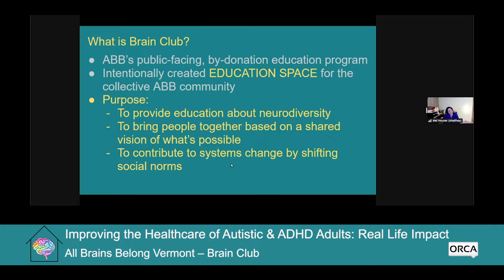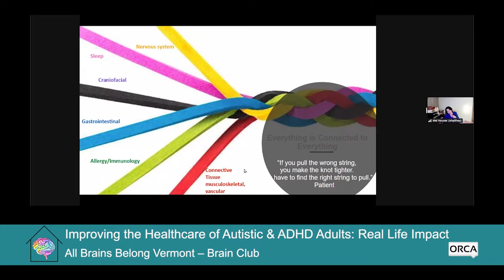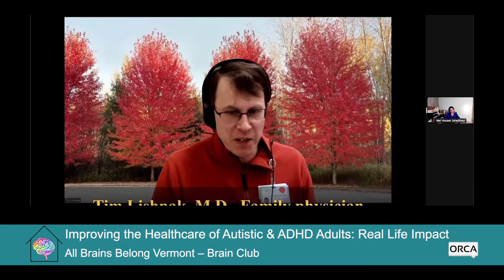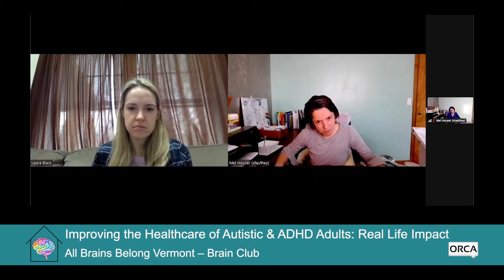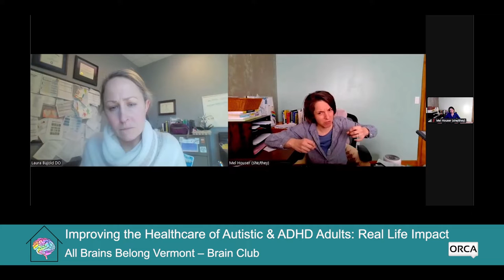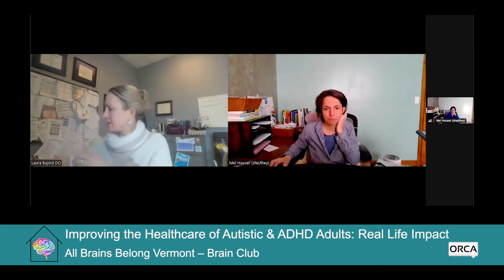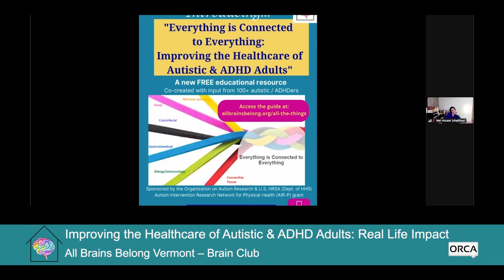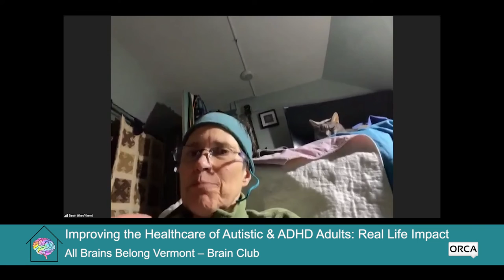All Brains Belong VT - Brain Club: Everything is Connected to Everything 3/5/2024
All Brains Belong VT - Brain Club: Everything is Connected to Everything: Improving the Healthcare of Autistic and ADHD Adults: Real Life Impact 3/5/2024